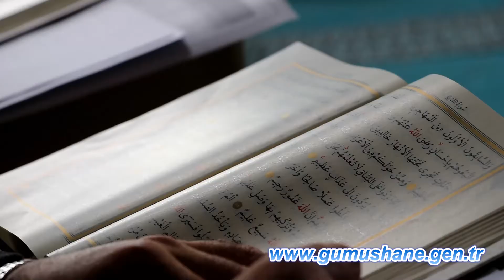Ezan okuma ve Hafızlık bölge finalleri Gümüşhane’de yapıldı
Anadolu İmam Hatip Liseleri arası Genç Bilaller Ezan Okuma Yarışması ve Kur'an'ın Genç Muhafızları Hafızlık yarışması bölge finali Gümüşhane’de yapıldı.